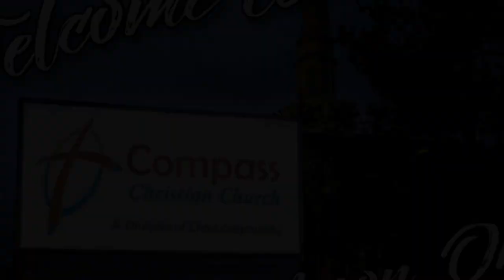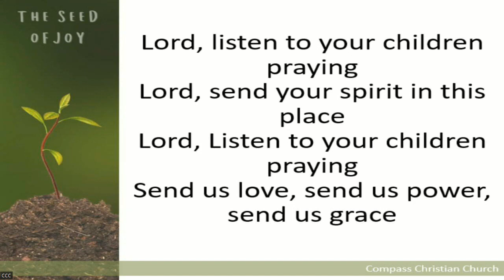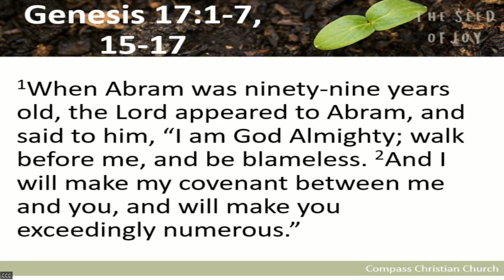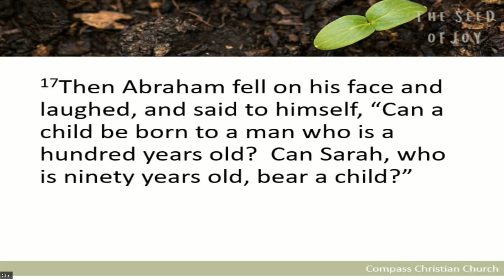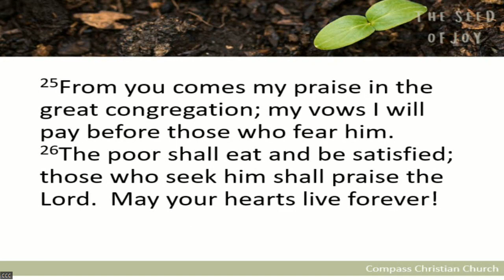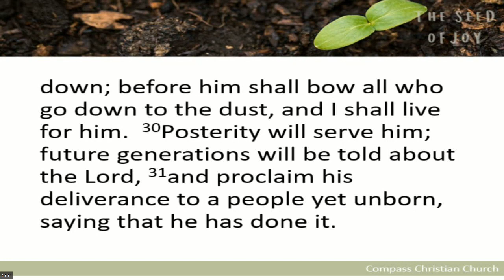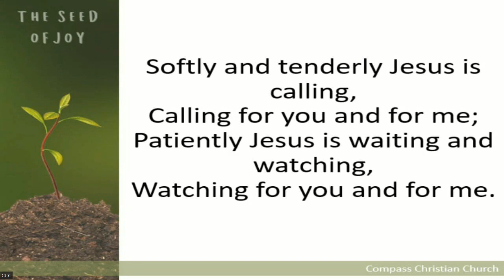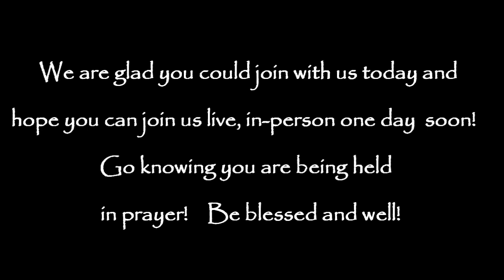Listening for God’s Word~(Disciples of Christ)~Compass Christian Church